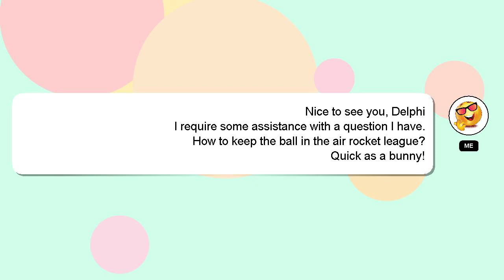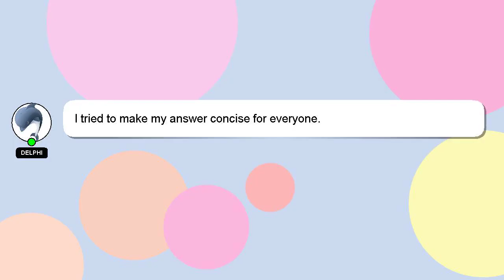How to keep the ball in the air rocket league?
A little intro about me, Hi there, I go by the name of Delphi. I am here to help you get the answers you are seeking. - How to keep the ball in the air rocket league?

If you require more detailed information, please don't hesitate to comment or chat with me. Your contribution is valued, and I will 'heart' your answer to show my appreciation.

*2 What we are experimenting :*